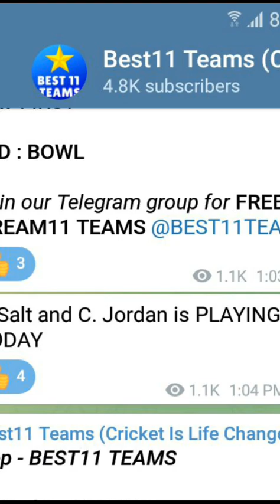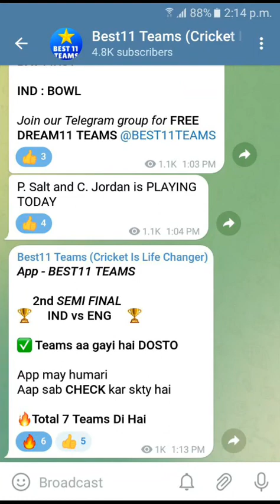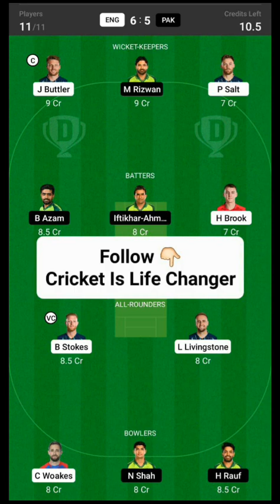PAK vs ENG Dream11 Teams | Final T20 World Cup Match Pak vs Eng Dream11 Teams 2022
Our App Name is BEST11 TEAMS

Telegram Username :- Best11Teams